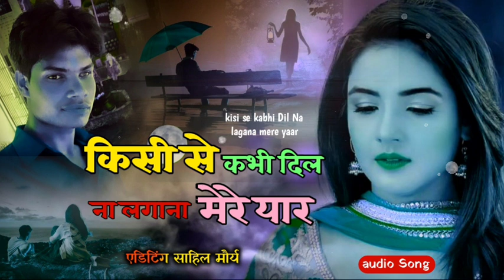किसी से कभी दिल ना लगाना मेरे यार||kisi se kabhi Dil Na lagana mere yaar||superhit song